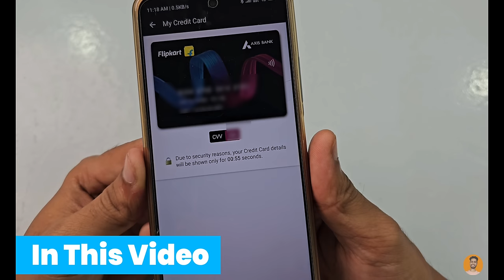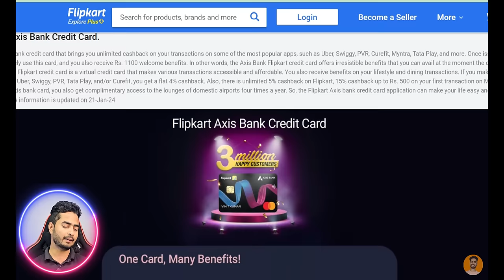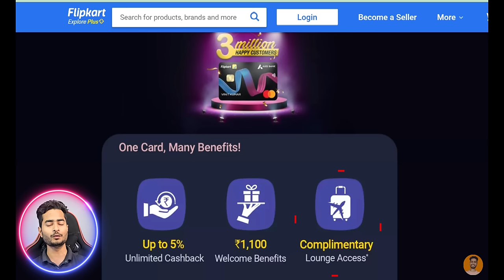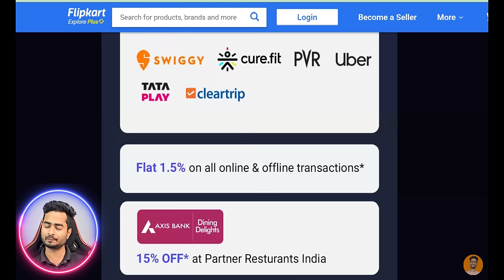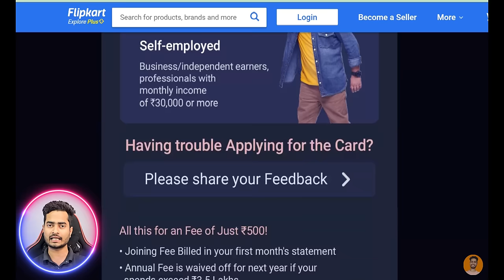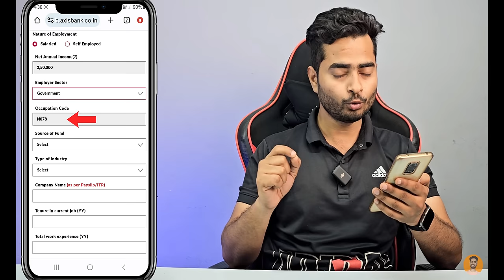Flipkart Axis Bank Credit Card 2024 | Flipkart Axis Bank Credit Card Kaise Banaye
This is a full review of Flipkart Axis Bank Credit Card as in this video we have discussed all the hidden points of axis bank credit card. we have discussed all the features , advantages and benefits as well as all the terms and conditions of this flipkart axis bank credit card is also discussed in this video.

how to apply for flipkart axis bank credit card
flipkart axis bank credit card apply 2024
flipkart axis credit card apply
axis bank flipkart credit card apply
flipkart credit card apply